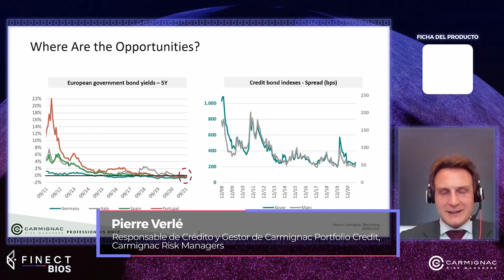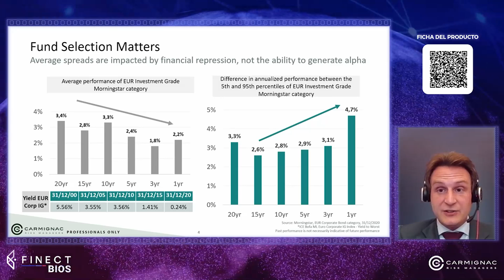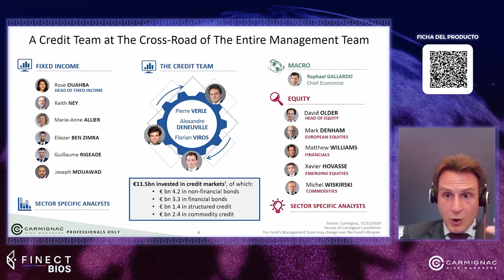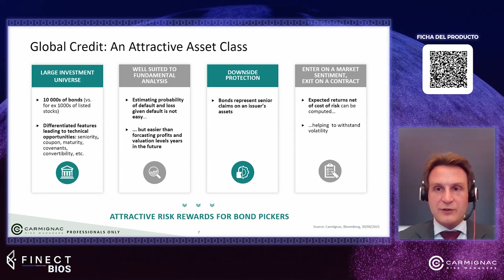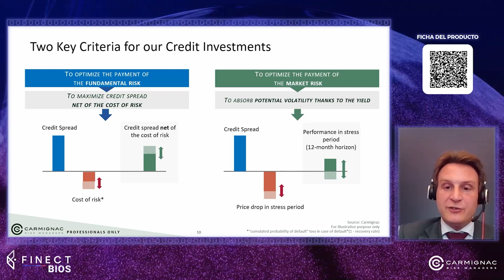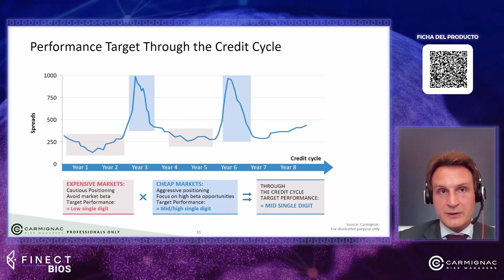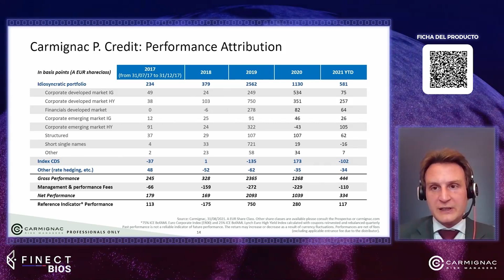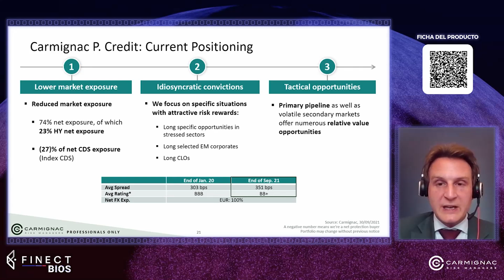GANAR DINERO COMPRANDO DEUDA DE EMPRESAS TRAS EL COVID 💰 Pierre Verlé (Carmignac) en Finect BIOS V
¿Cómo ganar dinero con la renta fija tras el Covid-19? Muchos ahorradores se han replanteado sus inversiones ante el escenario actual de bajos tipos de interés. Pierre Verlé, responsable de crédito y gestor de Carmignac Risk Managers, ha sido el encargado de explicar los retos y las oportunidades del mercado de deuda corporativa de empresas de calidad.

“El crédito global es una clase de activo atractiva para la inversión de valor, porque es muy amplio, mucho más que el mercado de valores”, ha señalado. El fondo del que es gestor, el Carmignac Portfolio Credit, apuesta principalmente por bonos corporativos. “Es un fondo oportunista, con una inversión predominante en bonos en euros, de mercados desarrollados y de créditos de inversión. Podemos comprar valores de alto rendimiento, valores de mercados emergentes, de crédito estructurado y, además, podemos comprar bonos denominados en monedas distintas al euro, pero siempre con un límite, para mantener la liquidez del fondo”, ha explicado.

📹 Lista con todos los vídeos de Finect BIOS 2021
✅ Todo sobre Finect BIOS 2021 en su grupo de Finect

El objetivo del fondo consiste en batir a su índice de referencia durante un periodo de inversión mínimo recomendado de tres años. “No intentamos ofrecer rendimientos constantes año tras año. Creo que es un error que muchos cometen. Buscan ofrecer rendimientos objetivos altos que los llevan a asumir demasiado riesgo cuando los mercados están caros y a no asumir el riesgo suficiente cuando están baratos. Nosotros hacemos lo contrario. Nos basamos en nuestra propia estimación del riesgo, no en la estimación del riesgo del mercado. No nos avergüenza mostrar rendimientos de entre el 1% y el 3% cuando el mercado está caro”, ha explicado.

00:00 ¿Quién es Pierre Verlé?
00:54 Inicio de la ponencia
01:40 Oportunidades idiosincráticas
03:39 Equipo de Carmignac para la cartera
05:55 Atractivos del crédito global
11:20 Progreso del fondo durante la Covid-19
12:40 Rendimientos del Carmignac Portfolio Credit
14:00 Inversores fundamentales vs técnicos
15:55 ¿Un fondo con tanto riesgo que obtiene grandes rentabilidades?
17:35 ¿Qué aportan las coberturas a la cartera?
21:20 Dinámica de bonos, ¿cambiará con el tappering?